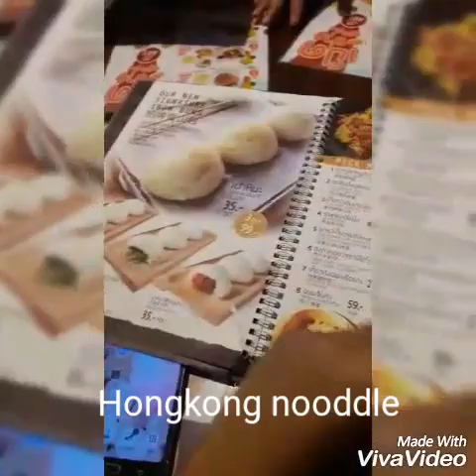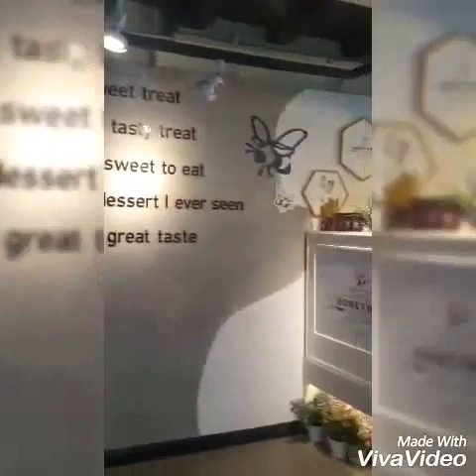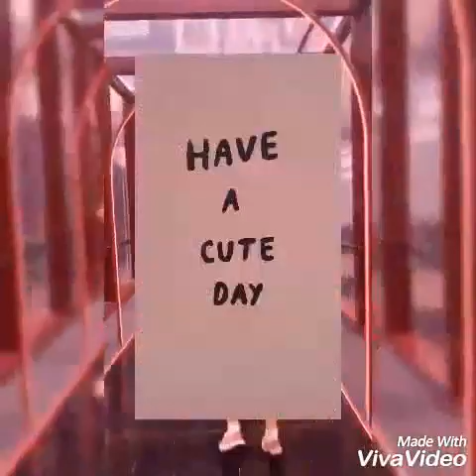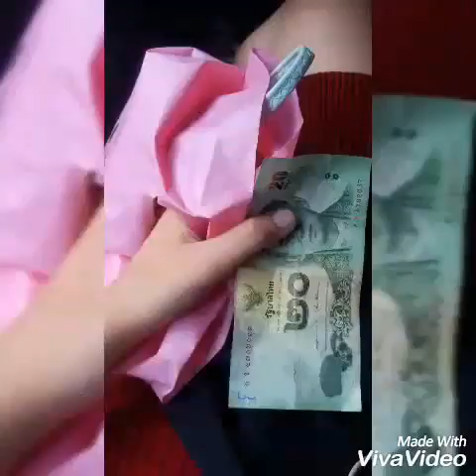Siam Square Bangkok Shopping Vlog#